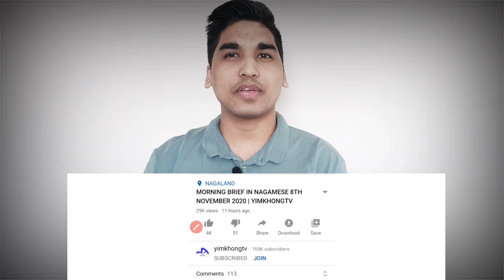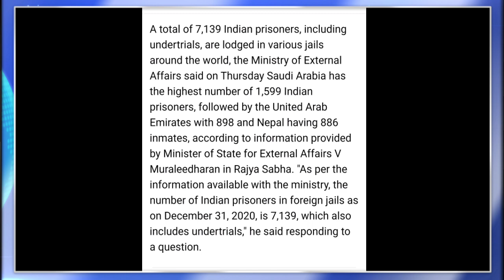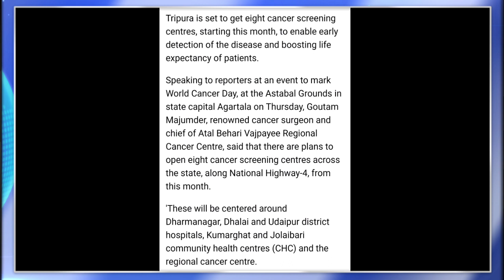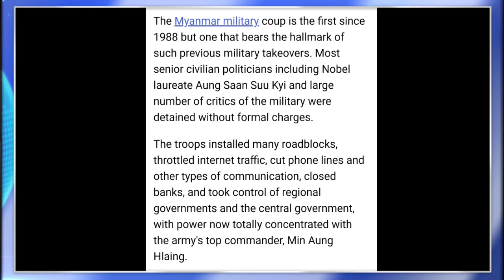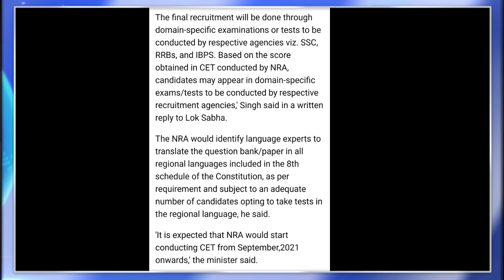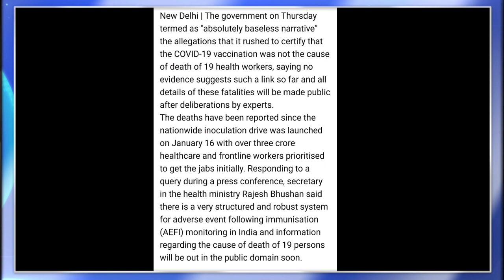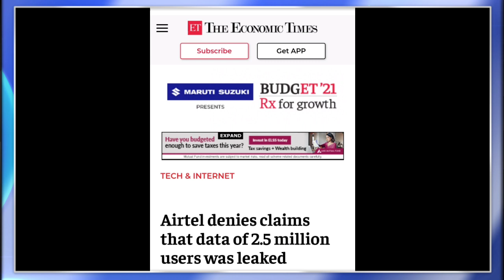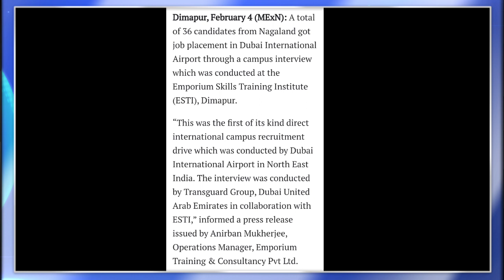MORNING BRIEF NEWS IN NAGAMESE 5TH FEBRUARY 2021 | YIMKHONGTV